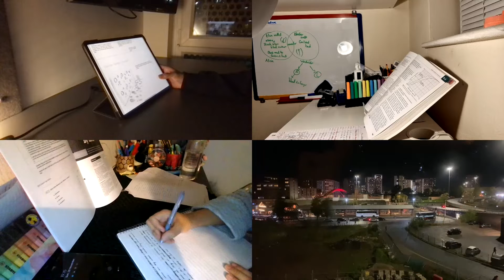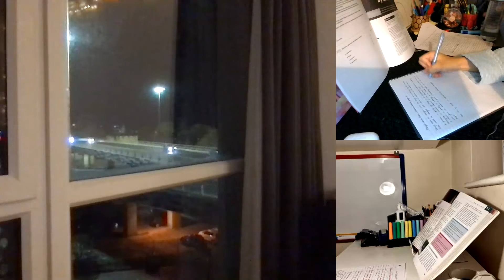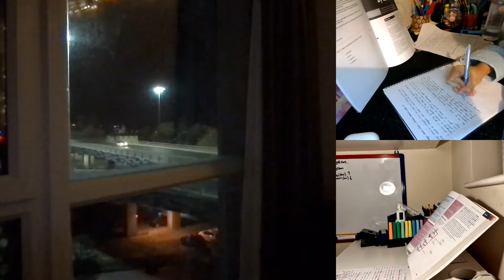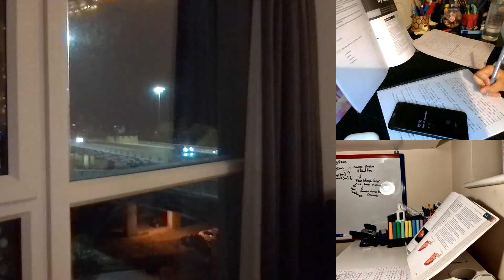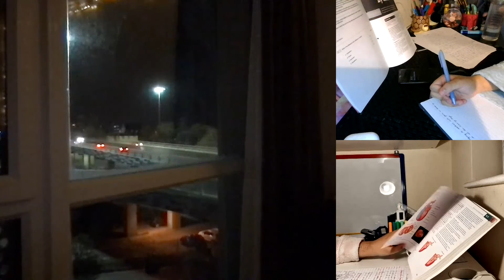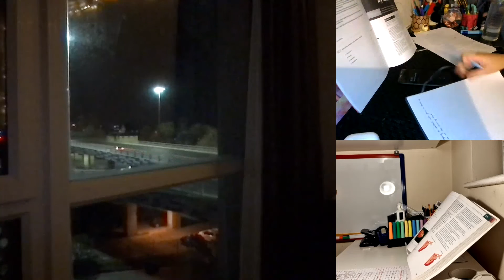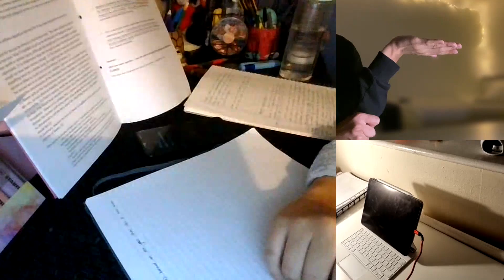A LEVEL STUDY WITH US | Revising for 2023 mocks (Year 13)